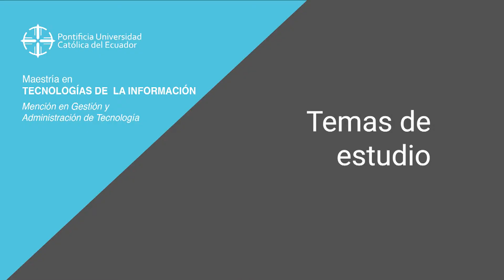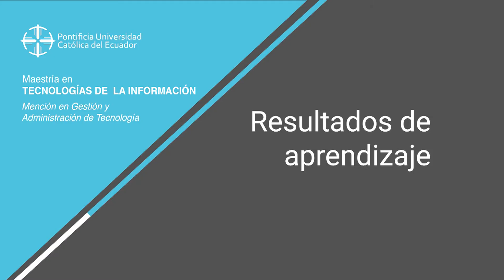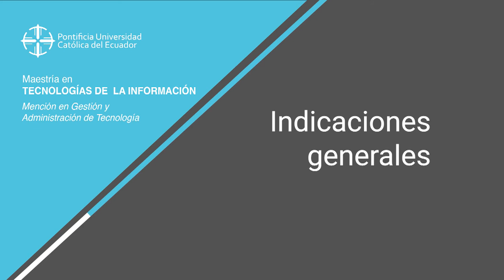Gestión y Administración de TI